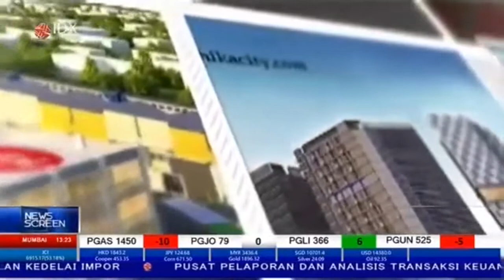Resmi! PT Adhi Commuter Properti IPO Melantai di Bursa | NEWS SCREEN (23/2/22)